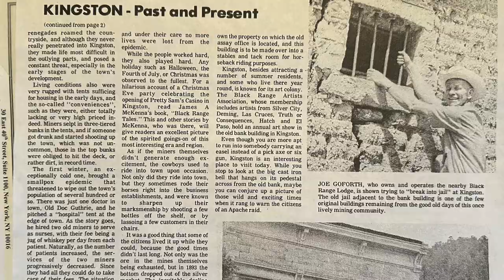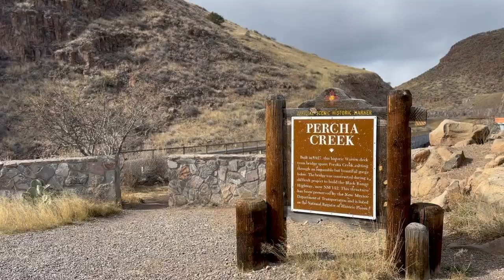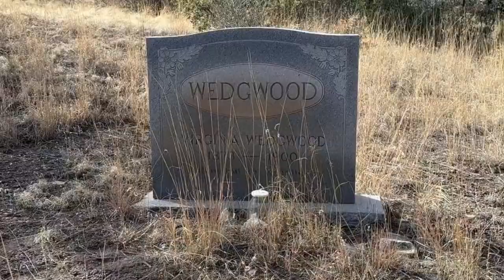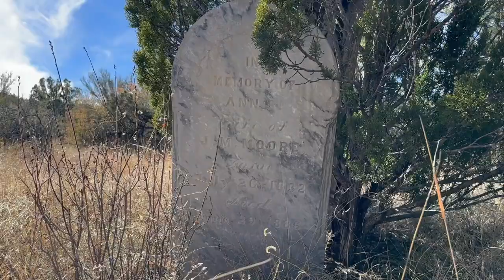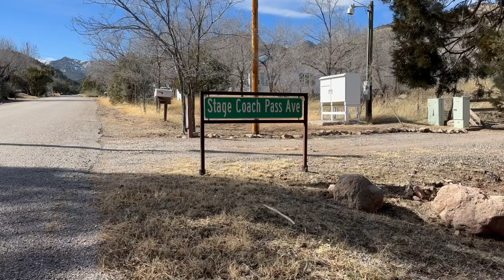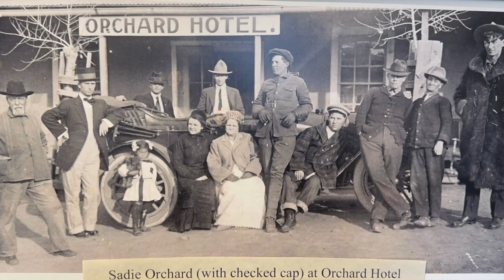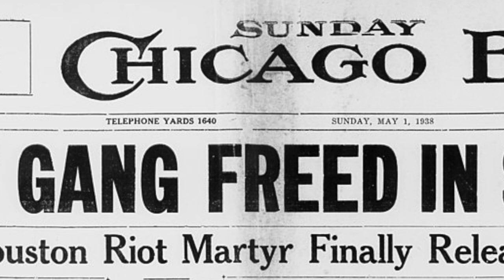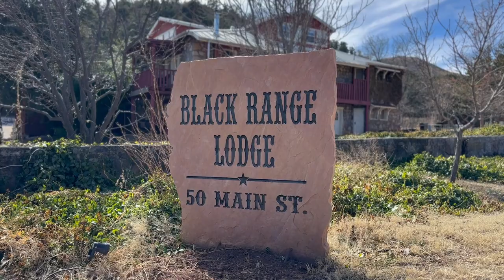A Forgotten Mining Town in New Mexico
A Forgotten Mining Town in New Mexico - After exploring Lake Valley & Hillsboro, we discover another historic silver mining boom town in New Mexico. Now largely forgotten to the outside world, this small town was one of the wildest towns in the Old West!!! Called the hidden gem of the Black Range Mountains, this gateway to the Gila National Forest is the perfect place to retreat! Find out why in this episode of SightseeingSally.